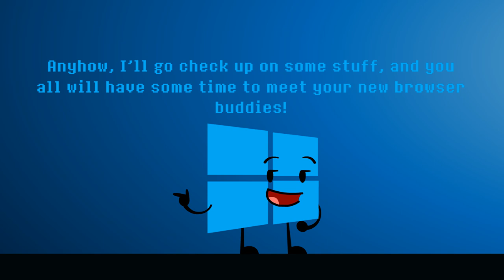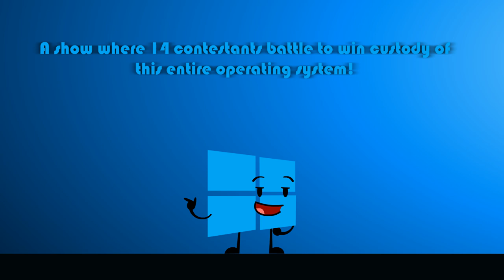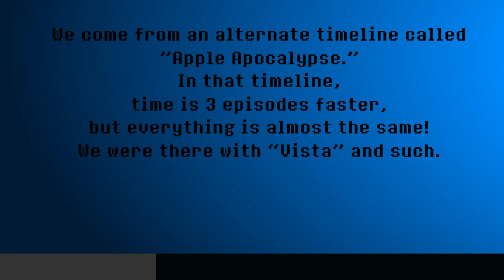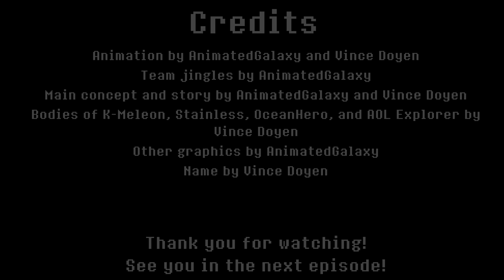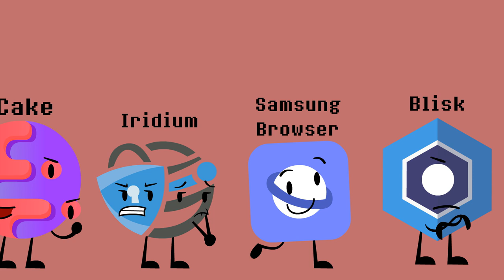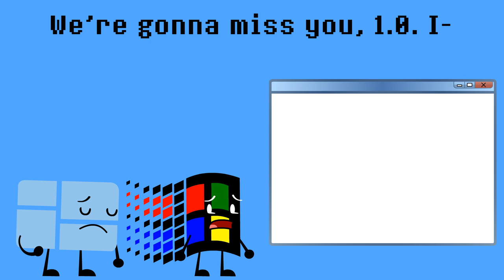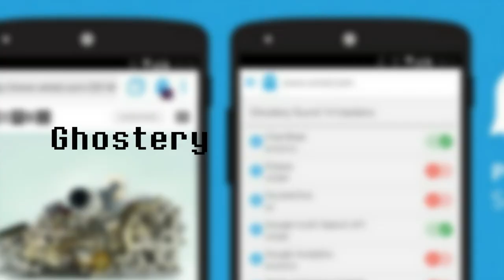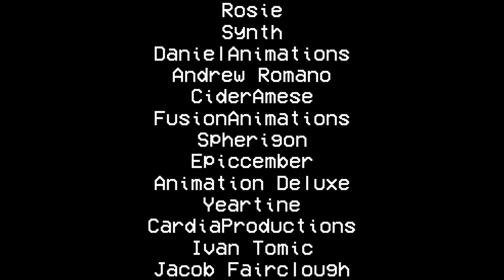Browser Brawl: Binary - The Complete Second Season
Thank each and every one of you for such a great final season.

Timestamps:

0:00 Episode 1 - The Next Quest
5:16 Episode 2 - The Final Four
10:12 Episode 3 - Minty Fresh
16:10 Episode 4 - True Prince
23:04 Episode 5 - RESET
30:18 Episode 6 - The Reunion